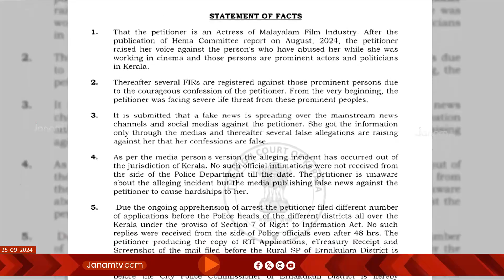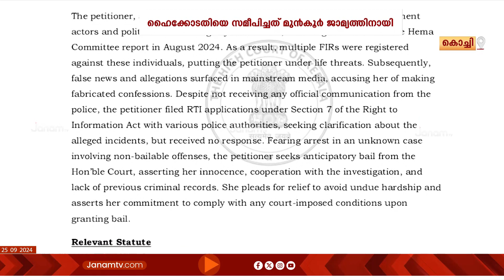നടനും എംഎൽഎയുമായ മുകേഷിനെതിരായ കേസിലെ പരാതിക്കാരിയായ നടി മുൻകൂർ ജാമ്യത്തിനായി ഹൈക്കോടതിയെ സമീപിച്ചു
നടനും എംഎൽഎയുമായ മുകേഷിനെതിരായ കേസിലെ പരാതിക്കാരിയായ നടി മുൻകൂർ ജാമ്യത്തിനായി ഹൈക്കോടതിയെ സമീപിച്ചു. തനിക്കെതിരെ കേസുകൾ കെട്ടിച്ചമച്ചിട്ടുണ്ടെന്നും അറസ്‍‍റ്‍റ് ചെയ്യുമെന്ന് ഭയമുണ്ടെന്നും ചൂണ്ടിക്കാട്ടിയാണ് നടിയുടെ ഹർജി. നേരത്തെ നടിയ്ക്കെതിരെ ബന്ധുവായ പെൺകുട്ടിയുടെ പരാതിയിൽ പോക്സോ കേസ് രജിസ്‍‍‍റ്‍റർ ചെയ്തിരുന്നു..